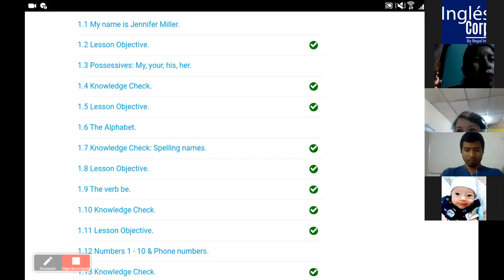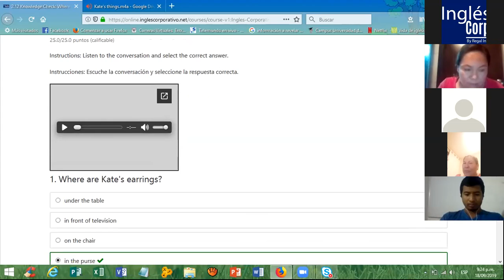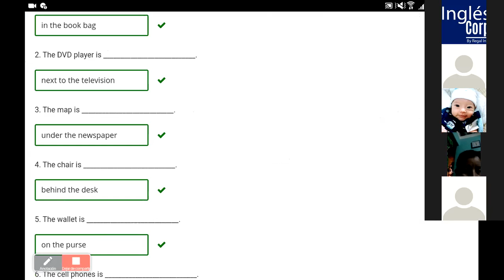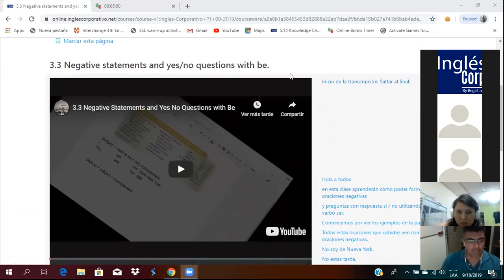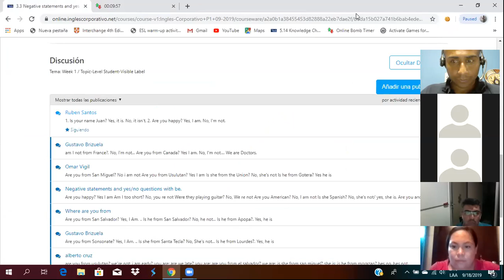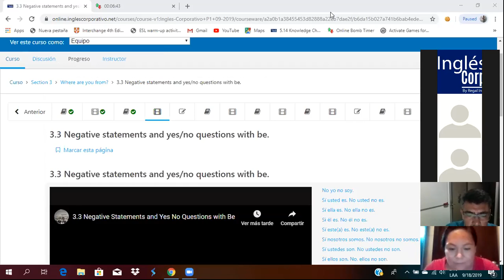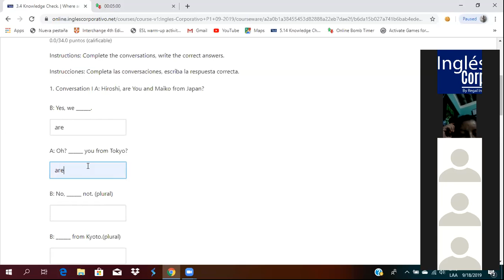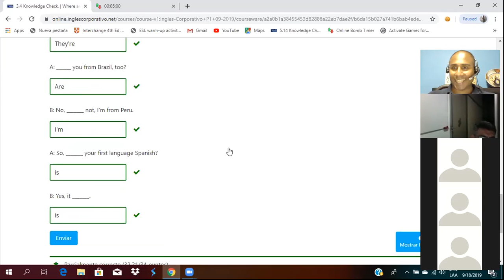Ingles Corporativo-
In this class you will learn how to form negative statements and yes/no questions with be.

En esta clase aprendan como formar oraciones negativas y preguntas con respuesta si/no usando el verbo ser.